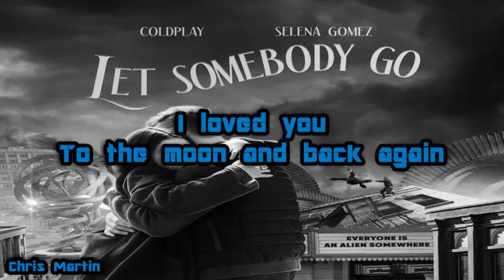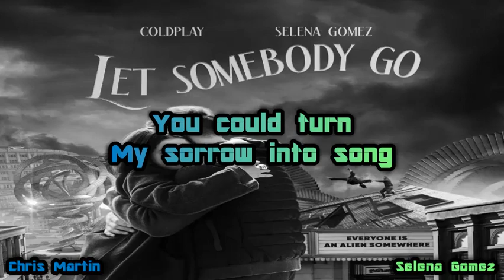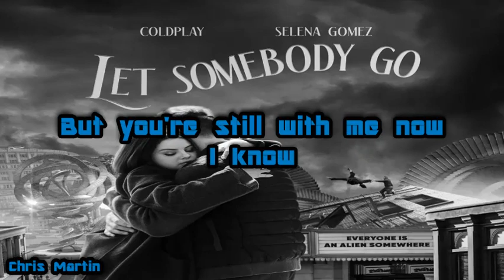Coldplay & Selena Gomez - Let Somebody Go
LYRICS:
We had a kind of love, I thought that it would never end
We talked around in circles and we talked around and then

All the storms we weathered, everything that we went through
When I called the mathematicians and I asked them to explain

Oh, when you love somebody

Oh, but you're still with me now I know